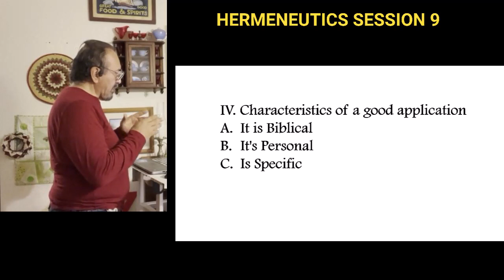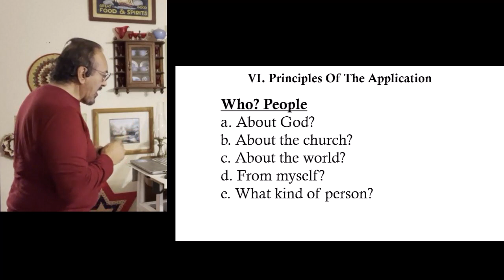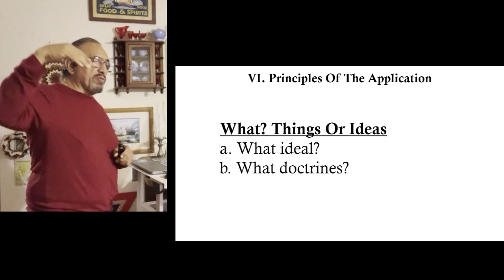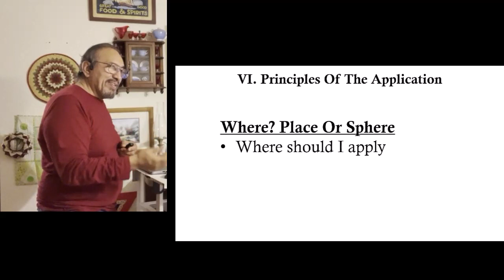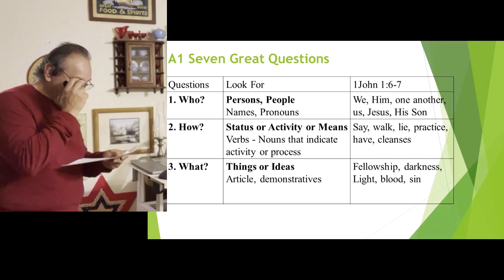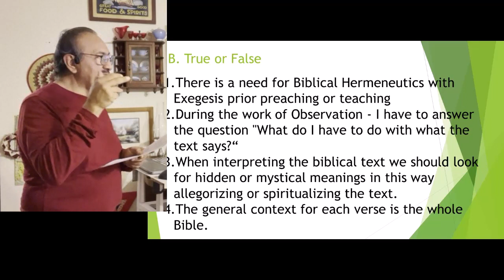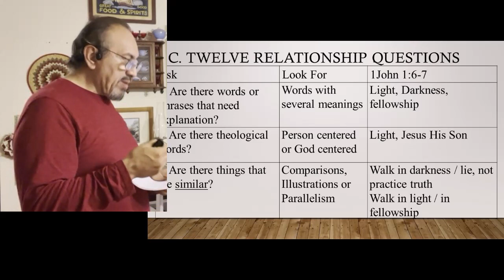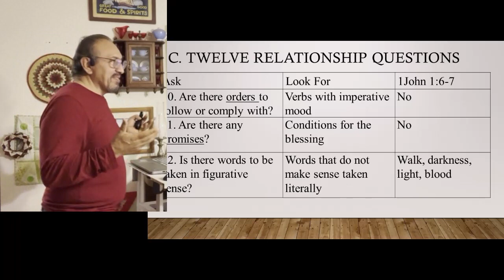Hermeneutics Session 9